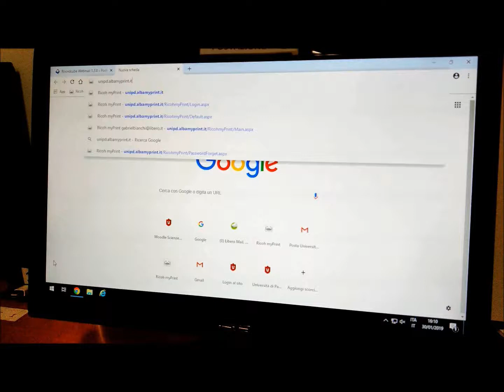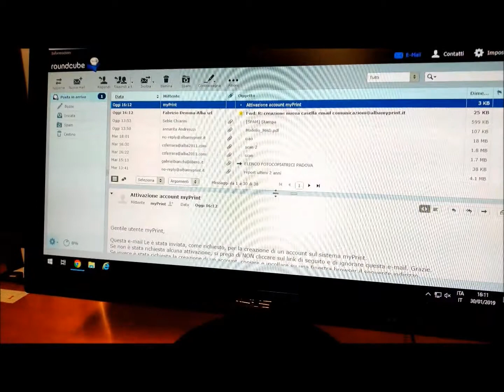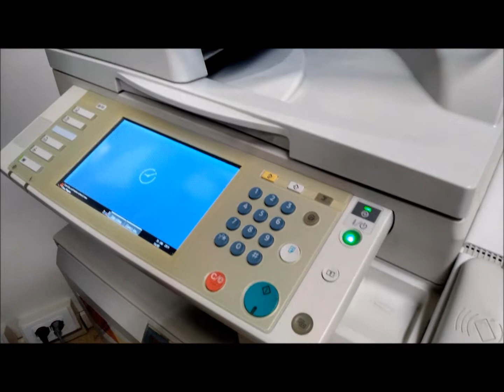MyPrint UNIPD - ISCRIZIONE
Tutorial per creare un account per il servizio MyPrint sul portale unipd.albamyprint.it

Servizio di Stampa, Scansioni e Fotocopie UNIPD - Biblioteche PADOVA